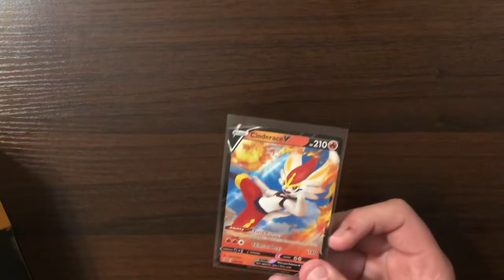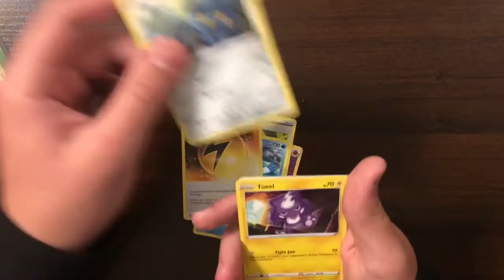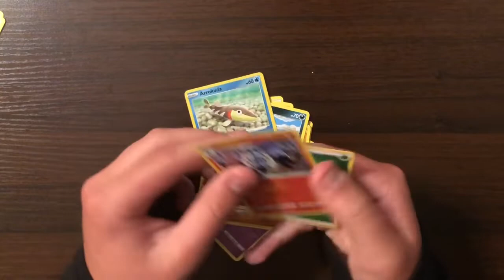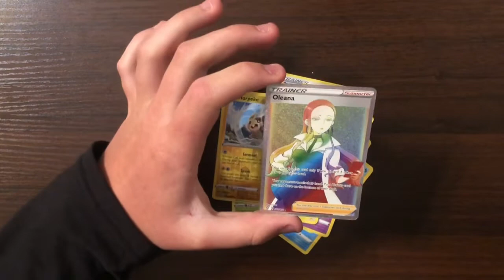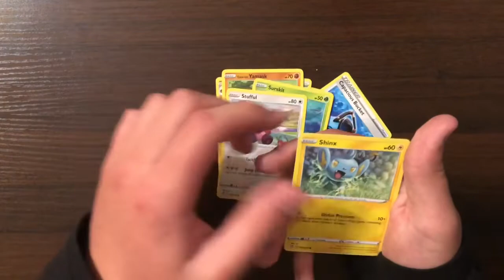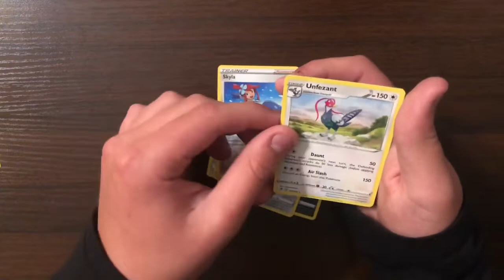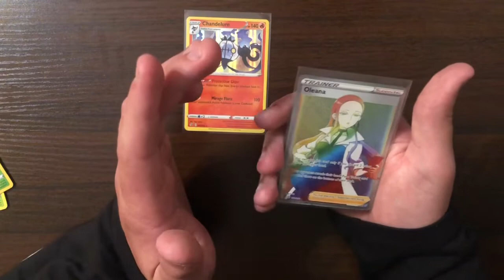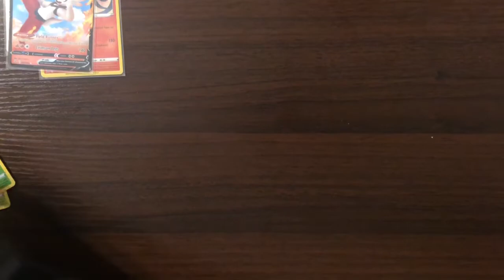Opening a Rebel Clash Elite Trainer Box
Best video yet must watch.